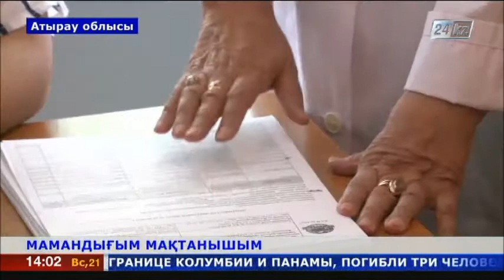Жарты ғасырға жуық ғұмырын медицинаға арнаған маман Құрмет грамотасымен марапатталды